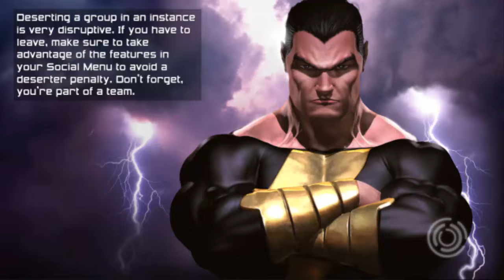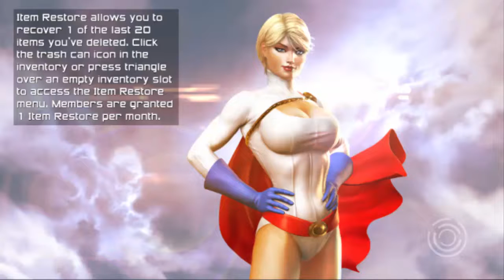Universe DC Online o super OP